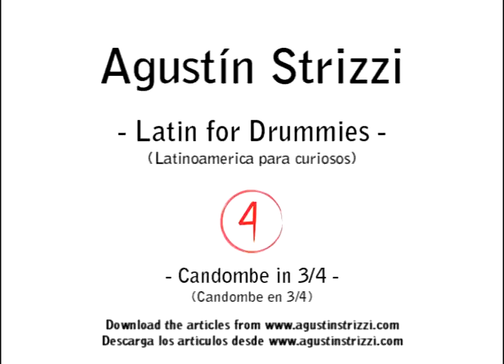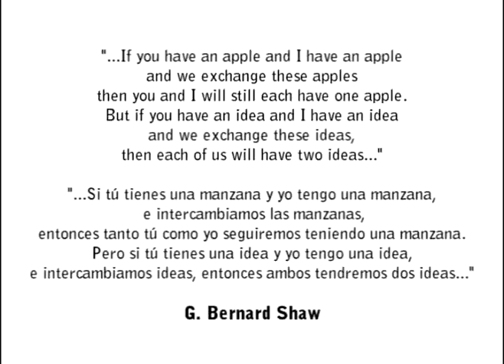Candombe en 3/4 - Latin for Drummies - Video 1 de 5.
El Candombe es la herencia de los esclavos de origen africano en la zona del Río de la Plata, Uruguay y principalmente la ciudad de Montevideo.

Originalmente prohibido, en la actualidad desfila orgulloso por las calles las banderas de la identidad que le dieron origen.

(*) El objetivo de este video no es ni será modificar el lenguaje del Candombe, sino intentar generar nuevas posibilidades para su interpretación.

Candombe is the heritage of African slave's in Rio de la Plata's area. Originally forbidden, nowadays is proudly played in the streets and continue reflecting the deeply identity feeling that make it born and raise.